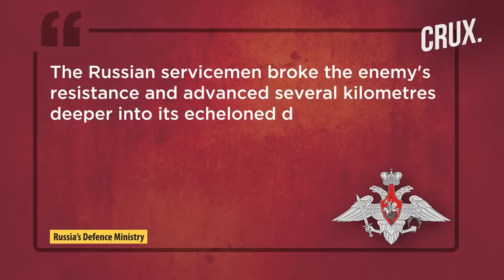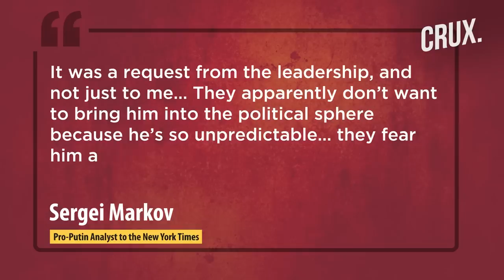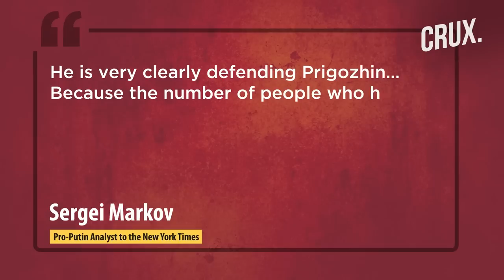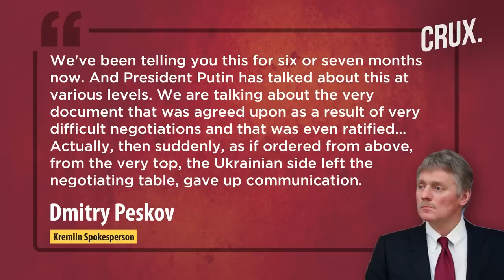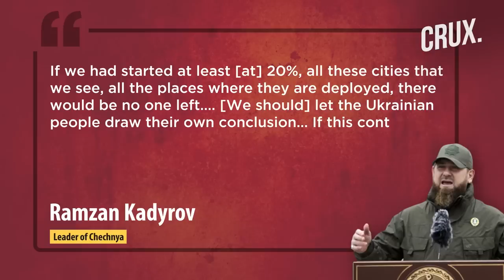NATO Sounds Alarm On Ukraine Ammunition, Putin Ally Sees 2023 Victory, Russia Orders Wagner Gag?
The Russian defence ministry claims “volunteer assault units” captured Krasna Hora near Bakhmut. A day before the Wagner Group claimed to have captured Krasna Hora, and even a released a video to prove the claim. Russia's Defence Ministry said Russian troops have managed to advance 2 km to the west in four days.

Meanwhile, the Kremlin has reportedly ordered Russian propagandists not to promote Yevgeny Prigozhin and his Wagner mercenary group. Sergei Markov, a pro-Putin analyst, said the Kremlin now “fears” Prigozhin and does not want to promote his successes. Moldova’s President has outlined an alleged plot by Moscow to use external saboteurs to topple the country’s govt. NATO Chief Jens Stoltenberg has admitted that Ukraine is using more munitions that what the Western military alliance is producing.

0:00 - Introduction
0:42 - Russia Claims Krasna Hora Capture Day After Wagner Announcement
3:30 - Russia Building 200km Water Pipeline to Donbas?
4:10 - Russia Trying to Downplay Wagner Success?
5:24 -moldovan President Outlines Russian “plan” to Topple Govt
6:48 - Stoltenberg Says Ukraine Using More Munitions Than Nato Producing
10:08 - Kadyrov Says Russia Not Using Full Potential in Ukraine

n18oc_world      n18oc_crux